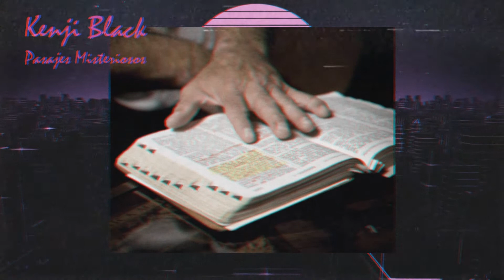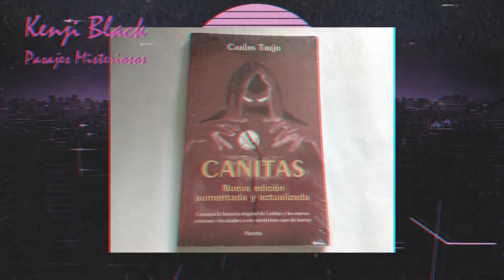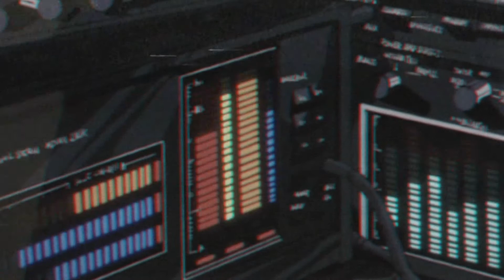Pasajes Misteriosos Cap.20 || EL CASO CAÑITAS || Kenji Black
Uno de los casos fantasmales más famosos de México, es el acontecido en la alcaldía Migue Hidalgo, más en concreto en el número 51 de la calle Cañitas, esta historia tiene como protagonistas a una tabla ouija y a la familia de auto proclamado cazador de fantasmas, Carlos Trejo.

CONTENIDO
0:00 Inicio
0:30 Introducción
0:54 Cap 1 - Hechos Paranormales
3:40 Cap 2 - Libro y Película
5:08 Cap 3 - Carlos Trejo